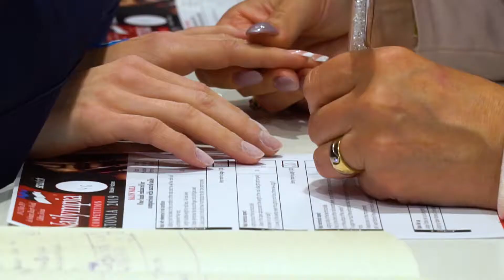Nailympia Estonia 2021